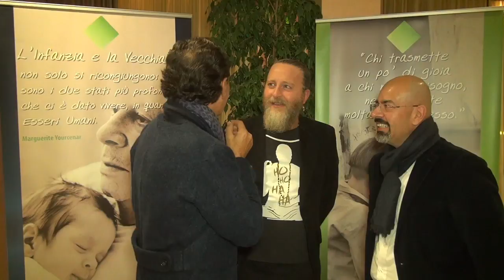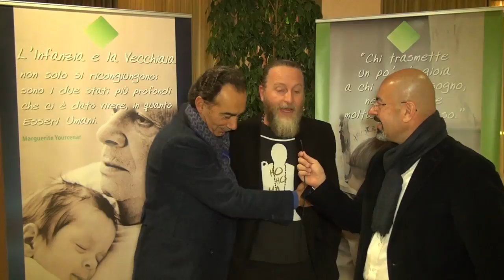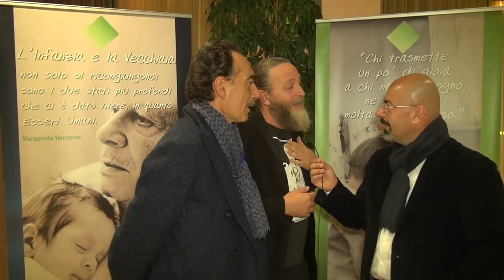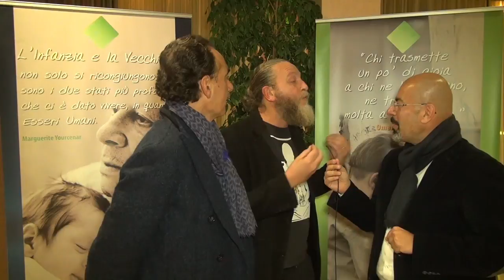La risata del cuore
Siamo nati con il dono della risata, essa è una medicina naturale, è un'emozione contagiosa, che può unire le persone. Coloro che hanno partecipato a questa giornata esperienziale possono confermare di aver vissuto il Potere terapeutico della Risata, grazie alle tecniche esclusive elaborate da Richard Romagnoli, "Ambasciatore nel Mondo di Yoga della Risata".
L’evento, “LA RISATA DEL CUORE” tenutosi lo scorso 10 dicembre presso l’Hotel Barion è stato organizzato, unicamente a scopo benefico, come ci ha spiegato Michele Tribuzio organizzatore e Presidente della Zio Mike Foundation.
Dunque tramite il potere liberatorio della risata i partecipanti hanno potuto aderire alle lodevoli iniziative a scopo benefico della Onlus STOP HUNGER NOW!
Richard Romagnoli, invece, ha spiegato come, ridere senza aver nessun motivo per farlo sia una grande terapia, vale a dire che attraverso la vibrazione della risata è possibile diventare più consapevoli della connessione Cuore-Cervello.